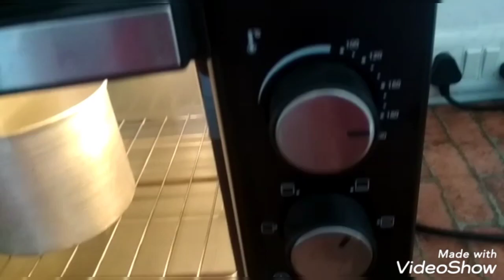परफेक्ट मेजरमेंट से 250gm रसमलाई केक#Rasmalai cake#different#cakes